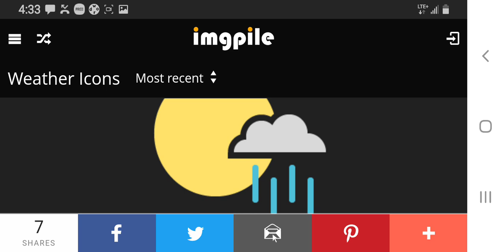BAD PIGGIES I HAVE STUCK. IDEA SUNNY AND RAINY 🌦